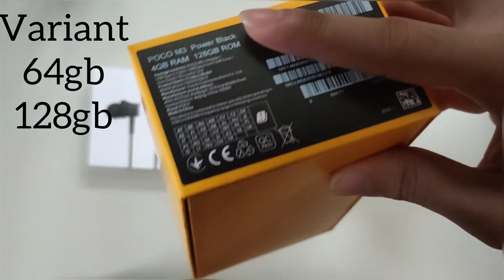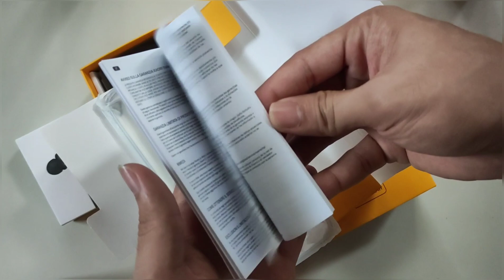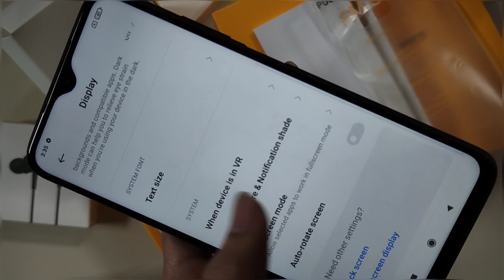Xiaomi Poco M3: What's Included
Unboxing
and basic specs

for check the video and camera test watch

for xiaomi poco x3 unboxing and basic specs